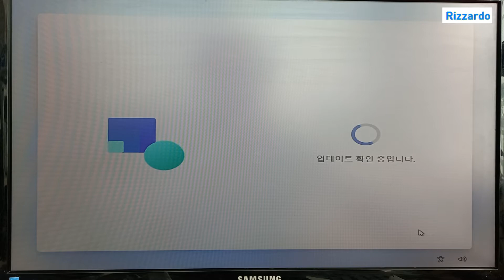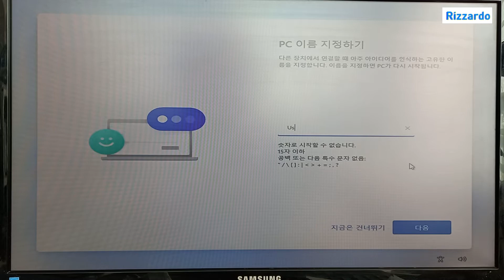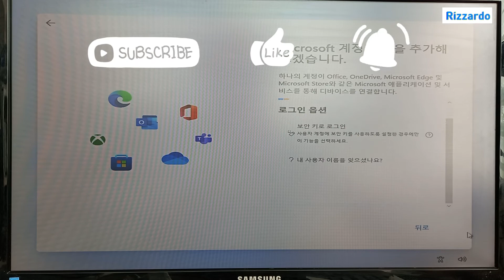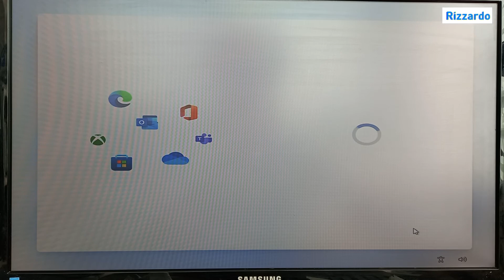마이크로소프트 계정없이 Windows 11 설치하기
Windows 11 설치 시 반드시 필요한 마이크로소프트 계정없이 설치하는 방법에 대한 영상입니다.
Windows 11 설치하는데 조금의 도움이 되었으면 합니다.